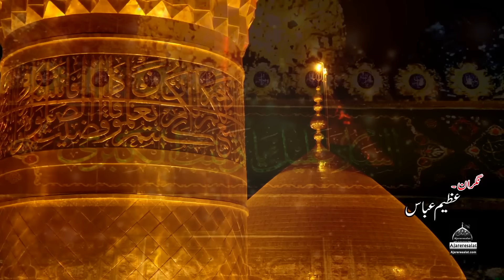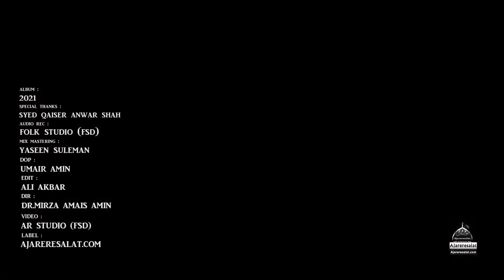Veer Namazi - Gojra Party - 2022 | Noha Mola Hussain As | Muharram 1444 Nohay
◉ Noha Lyrics
Rayi Dendi Kusda Veer Namazi Vich Maqtal Zahra Jayi

Khali sattar Qadam Te Jay Wailay Haye Zalim Zarab Chalayi

Jinu Chakiyan Pee Maa Paleya Ha O Khanjar De Heth Kosenda Ha
Karbal Diyan Tabiyan Retan Te Rule Maa Di Pak Kamai

Har Zarab Te Nana Yaad Aawe Akhay roo Roo baba Cheti Aa
Kali Reh Gyi Wich Pardesan De Kehendi Zainab Dard Satayi

Parh Ina Lilla Torya Ha Maqtal De Wich Bhain Ne Veeran Ku
Har Bibi Tor Hussain Ku Haye sir To Hai Chadar Layi

Hath Jorh Masooma Wain Kare Na Maro Mere Babay Ku
Kehra jurm Thiya Ae Mere Babay Da Had Zulma Di Ae Mukayi

Kalam Title : Veer Namazi
Reciter : Gojra Party
Poet : Ali Ibrar
Compose : Ali Ibrar , Adeel Ali
Album : 2022
Audio Rec : Folk Studio FSD
Mix Mastering : Yaseen Suleman
DOP : Umair Amin
Edit : Ali Akbar
Director : Dr Mirza Amais Amin
Video : AR Studio FSD
Label : Ajareresalat.com
Release : Ajareresalat.com

Zong  DW space 767419 to 2300